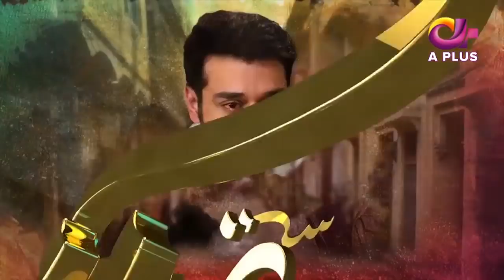Pakistani Drama | Satrangi - Episode 11 | Aplus Dramas | Faisal Qureshi, Jana Malik, Farhan Ali Agha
Drama Title:
Satrangi

Writer:
Aalia Rasheed

Director:
Shahid Aziz

Producer:
Imran ul Islam

Cast:
Jana Malik,
Faisal Qureshi,
Farhan Ali Agha,
Imran,
Jibran Shahid,
Maira Khan,
Yasmin Khan,
Irfan Khoosat,
Azra Aftab,
Madiha Iftikhar